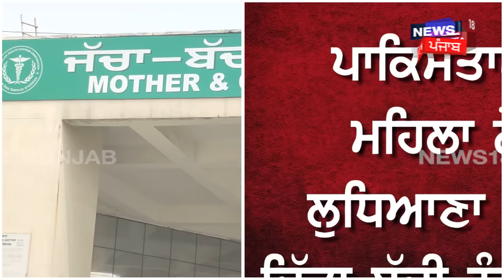Pakistani ਮਹਿਲਾ ਨੇ Ludhiana 'ਚ ਦਿੱਤਾ ਬੱਚੀ ਨੂੰ ਜਨਮ, Train ਤੋਂ ਜਾ ਰਹੀ ਸੀ ਪਾਕਿਸਤਾਨ | Punjab News | N18V